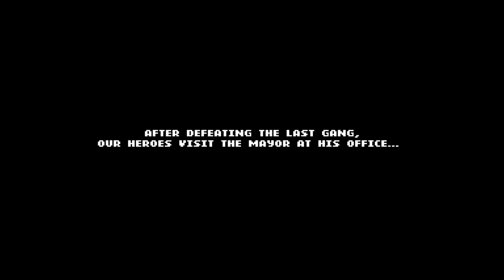RECENZE: Double Dragon Gaiden | Retro Hráč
POZOR: V recenzi se může nacházet jedem mini-spoiler. Pokud ho nechcete vidět - přeskočte z 9:30 na 10:19.

Po dlouhé době se na našem channelu vracíme s nějakou recenzí, tentokrát na hru Double Dragon Gaiden: Rise of the Dragons ke kterému jsme dostali předběžný přístup. Hra vychází dnes a nám skončilo embargo, takže si užijte recenzi, doražte na večerní stream a psanou verzi naleznete na našem webu

00:00 - Recenze
09:30 - SPOILER ALERT
10:19 - Recenze

Hrajte Retro!!!

Děkujeme tvůrcům hry @MaximumEntmt

🟢 Grafika streamu: @bouncergraphics6180
🎵 Hudební doprovod: @RayN_Production
🐱‍👤 Partner projektu: @arcadehry